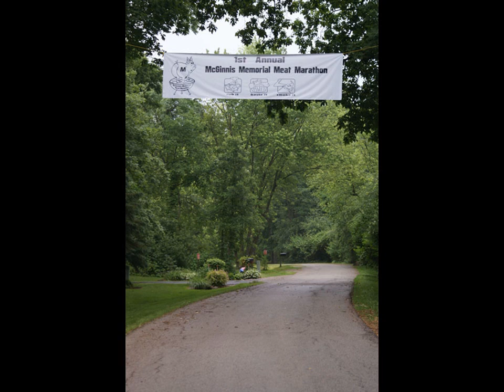McGinnis Memorial Meat Marathon - photo slide show